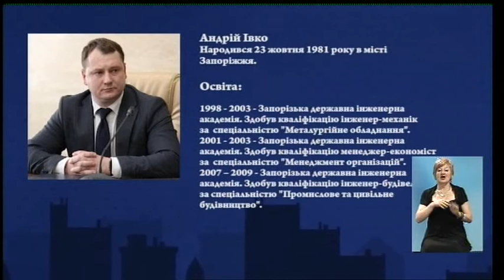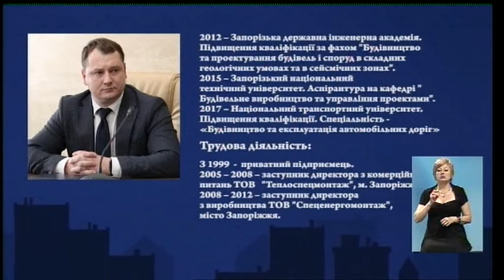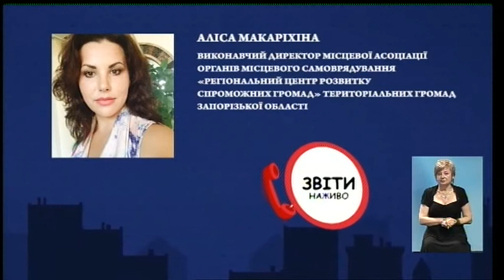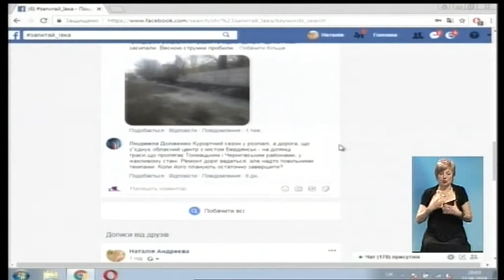Звіти_наживо 22.06.18